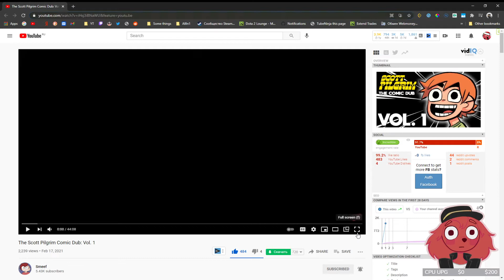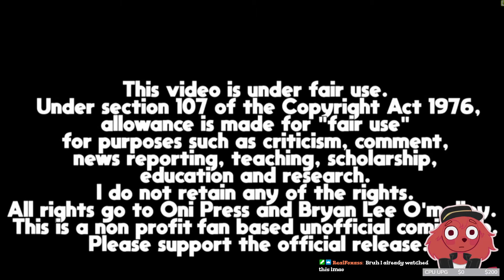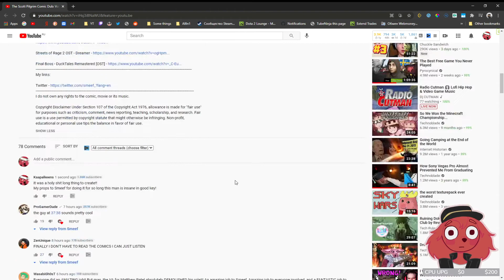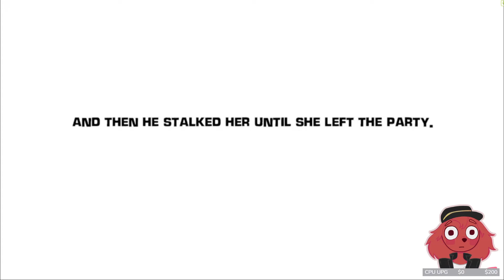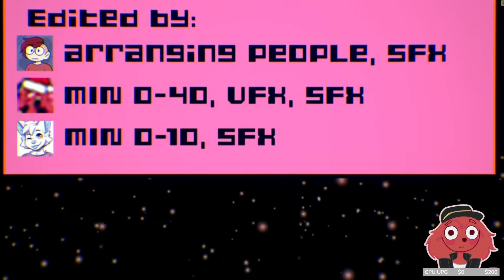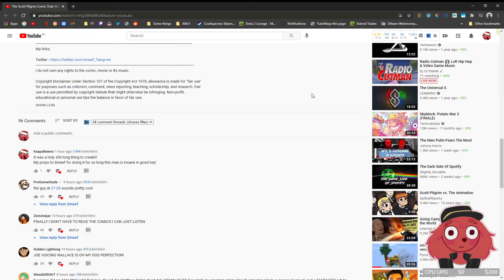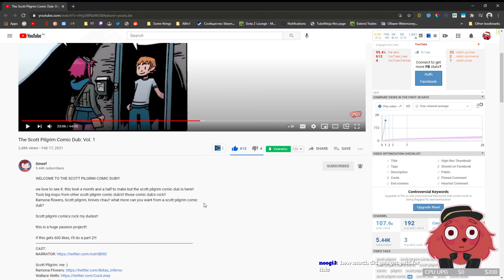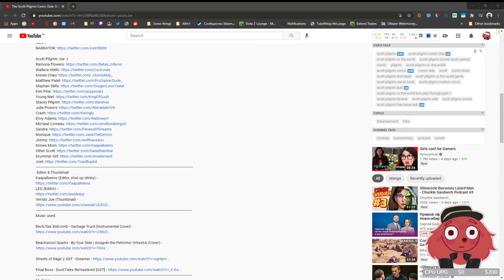Scott Pilgrim Vol 1 video review VOD [17feb2021]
I edited this vido, so I decided to make some kind of insiders look on it.
That was a colossal job by smeef and other creators done, Im glad I joined that